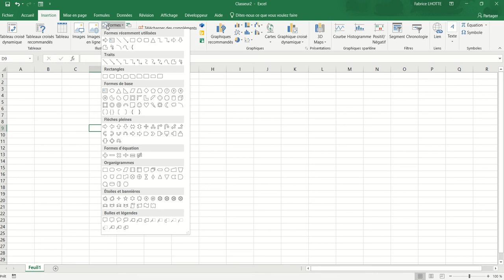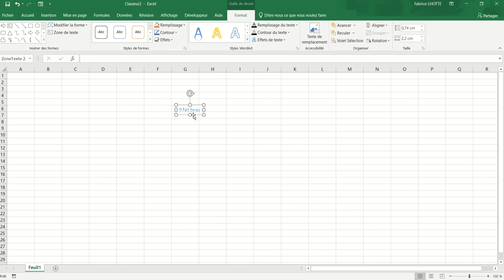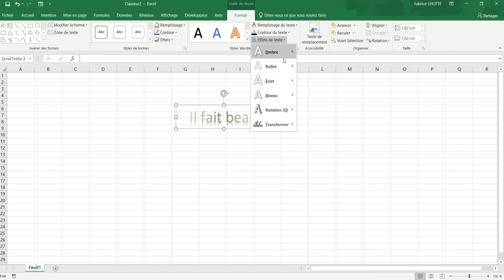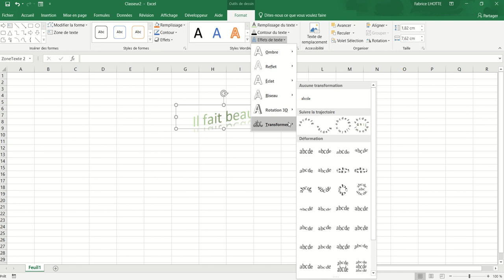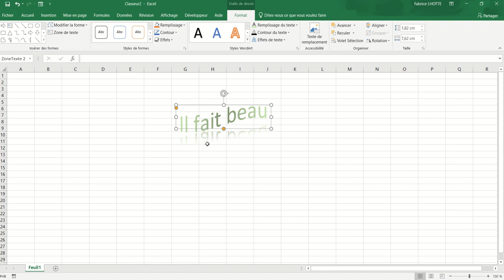XL02 - Excel 005 - Les WordArt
Mise en forme de texte plus élaborée avec les WordArt